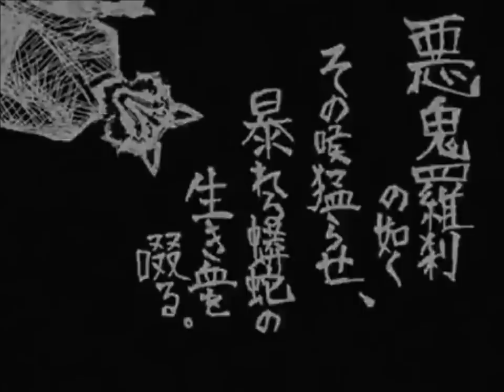【Utatane Piko】Musunde Hiraite Rasetsu to Mukuro 結ンデ開イテ羅刹ト骸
Please listen with headphones. :) Hope it sounds alright.